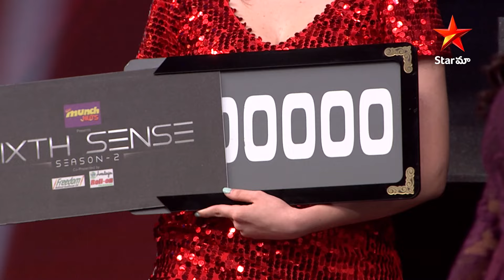Final Game Round | Sixth Sense Highlights | Season 2 | Episode 5 | Star Maa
Final Game Round, Sixth Sense Highlights, Season 2, Episode 5 on StarMaa